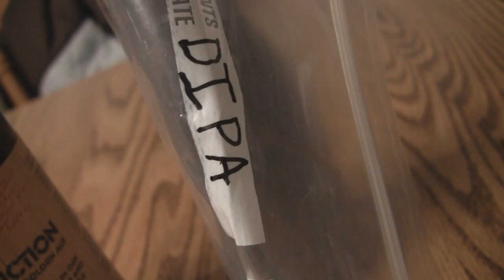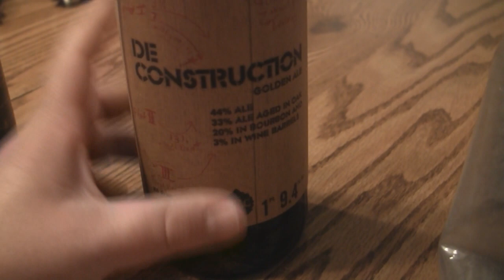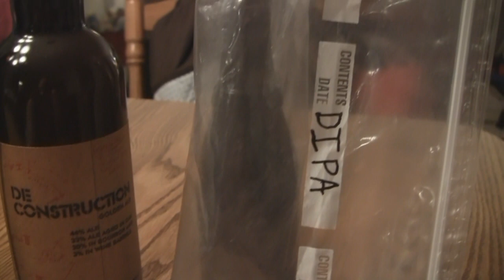Tuesday Beer Mail Unboxing | Beer Geek Nation Beer Review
Big thanks to Tantrum777 for this trade!